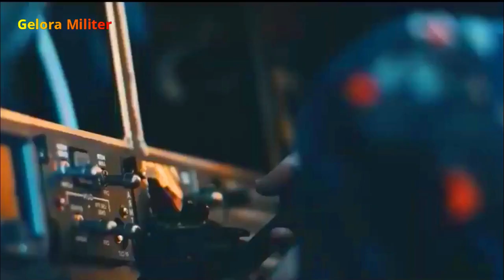Heboh !! TUDM Malaysia Dikabarkan Akan Terima 18 Pesawat Hurjet FLIT/LCA Dari Turki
Gelora Militer merupakan channel berita independen yang mengulas informasi terkini terkait dunia militer, opini, dan isu politik dalam dan luar negeri, serta menyajikan peristiwa-peristiwa menarik lainnya yang terjadi di seluruh dunia Internasional.

Pengurus Besar Turkish Aerospace Industries (TAI) Dr Temel Kotil berkata pesawat “Hurjet” itu semakin hampir untuk dieksport ke Malaysia.
Syarikat Turkish Aerospace Industries (TAI) atau “Tusas” melahirkan keyakinannya bahawa Malaysia bakal menjadi pasaran eskport pertama bagi pesawat Fighter Lead-In Trainer/Light Combat Aircraft (FLIT/LCA) yang dibangunkannya sendiri dikenali dengan nama “Hurjet.”

Pengurus Besar TAI Dr Temel Kotil berkata pesawat “Hurjet” itu semakin hampir untuk dieksport ke Malaysia.

tudm malaysia
tudm
malaysia beli pesawat tempur baru
malaysia
militer malaysia
tentara udara diraja malaysia
kekuatan militer malaysia 2021
pesawat hurjet turki
pesawat hurjet
hurjet turki
hurjet turkey
hurjet engine
hornet cockpit
hurjet jet
hurjet malaysia
flit/lca
flit/lca malaysia
flit lca
pesawat turki
turkey hurjet
turkey hurjet project
turkish hurjet
pesawat flit/lca